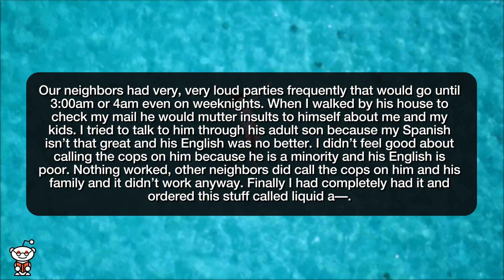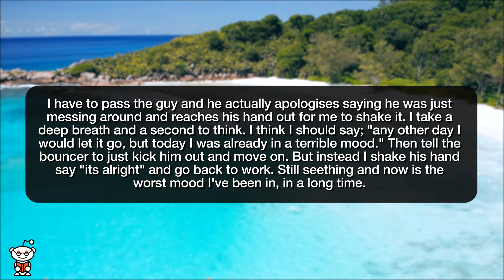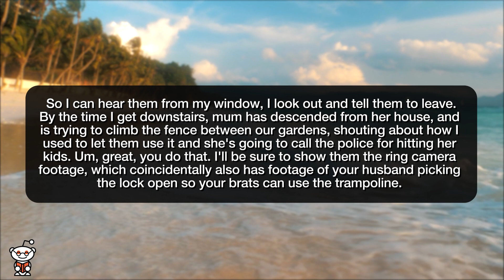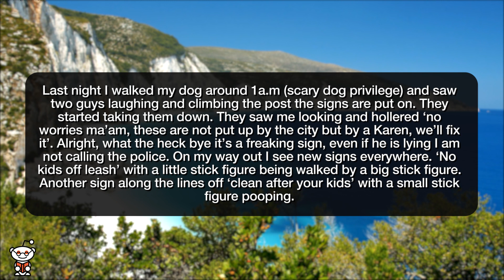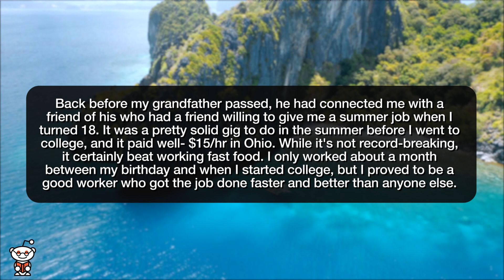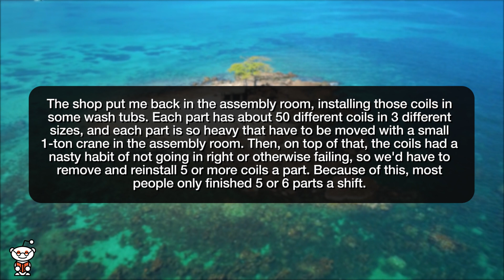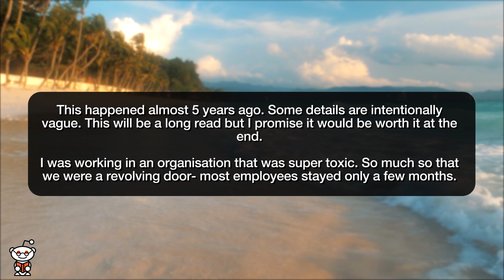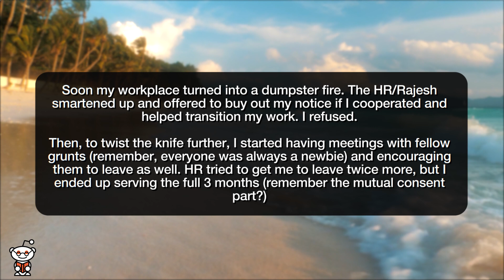r/ProRevenge | SCREW ME OVER?! I'LL SET FIRE TO THE DUMPSTER!!! - Reddit Stories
Storytime Reddit Stories r prorevenge where I stopped my neighbors loud parties and they ended up moving. A guy tugs staff's hair as a joke, staff gets security, security gets them to apologise and still kicks them and thier friend out anyway. Entitled Mother lets her kids into my garden... Hi This is Allison, calling about your auto insurance Dog owners keep taking down ‘no dog walking’ signs and put up new ones with a twist A mortgage lender snubbed me, so I snubbed him back
 I'm Lazy? Guess you don't need my labor then. former manager tried to pin her theft on me, which lead to he company being fined $1.5 million. Boss tried to screw me over, I start a dumpster fire

Story 1 00:00
Story 2 01:51
Story 3 05:28
Story 4 08:47
Story 5 11:32
Story 6 13:24
Story 7 16:30
Story 8 25:25